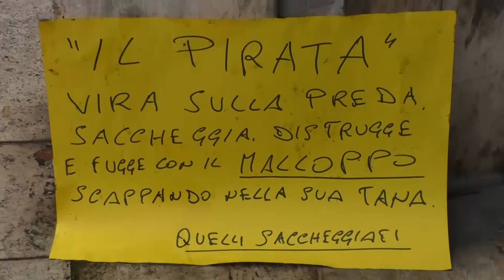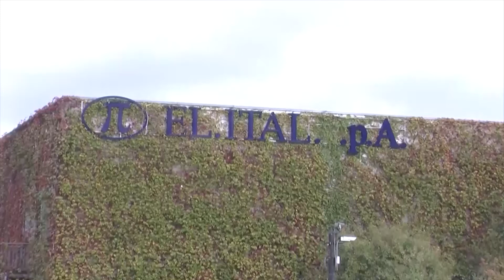Elital, cala il sipario: quale futuro per i dipendenti?